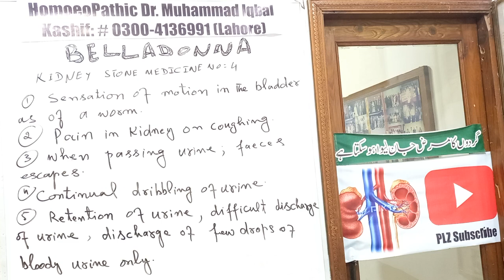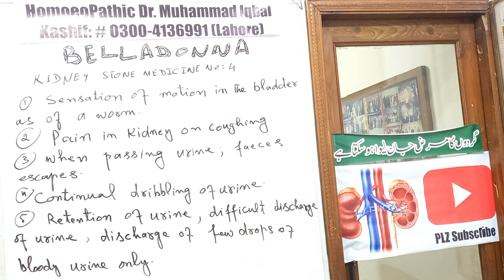Best homoeopathic medicine for kidney stone|Gurde ki pathri ka ilaj|kidney stone treatment